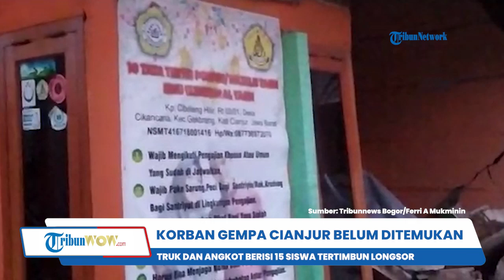Akibat Gempa Cianjur, Truk dan Angkot Berisi 15 Siswa Tertimbun Longsor di Jalan Puncak Cianjur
TRIBUN-VIDEO.COM - Gempa bumi bermagnitudo 5,6 skala richter di Cianjur, Jawa Barat pada Senin (21/11) kemarin mengakibatkan longsor di beberapa tempat.

Akibat longsor tersebut, terdapat truk dan angkot yang berisikan 15 anak sekolah tertimbun tanah.

Peristiwa tersebut terjadi di Jalan Labuan - Cianjur atau Jalur Puncak kawasan Cianjur di wilayah Cugenang, Jawa Barat.